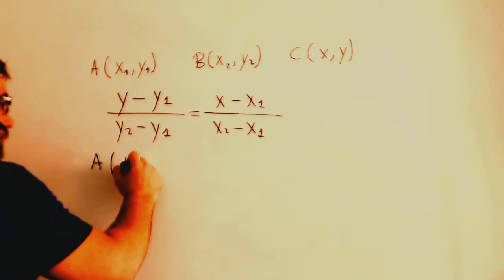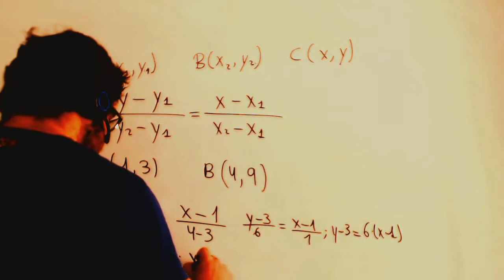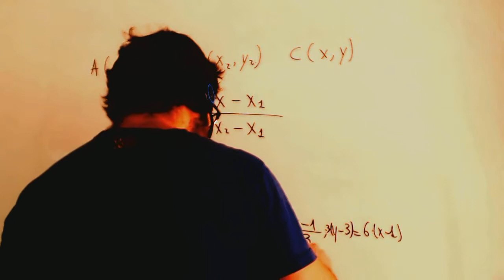Ecuacion de la recta sabiendo dos puntos Matematicas 4º ESO Academia Usero Estepona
Ecuacion de la recta sabiendo dos puntos Matematicas 4º ESO